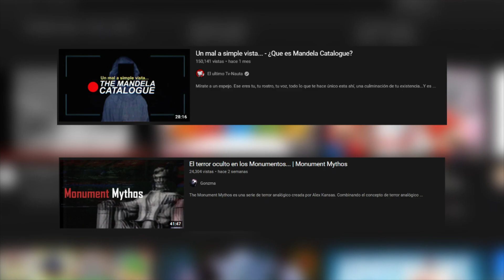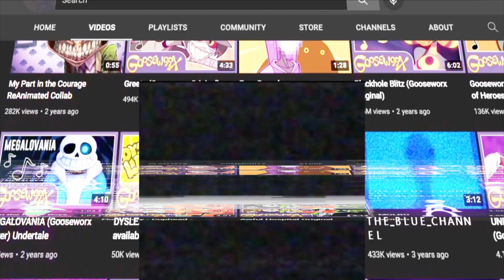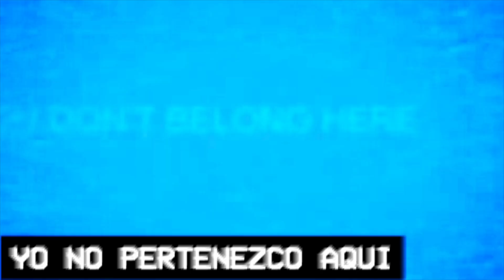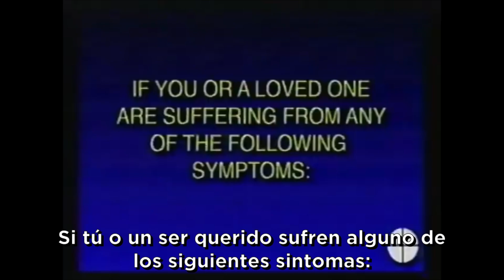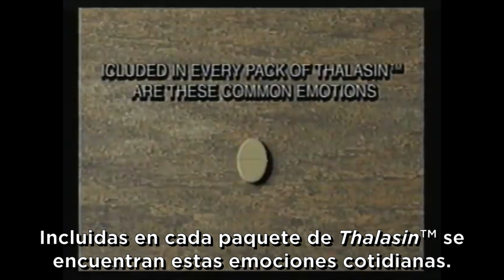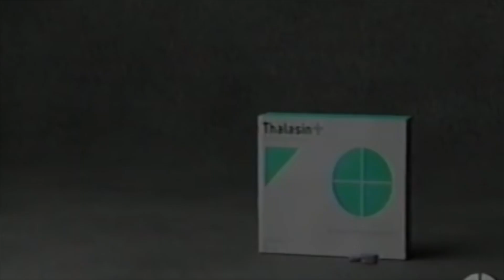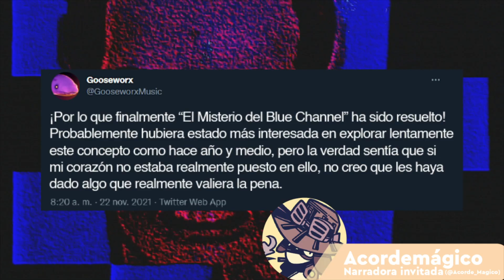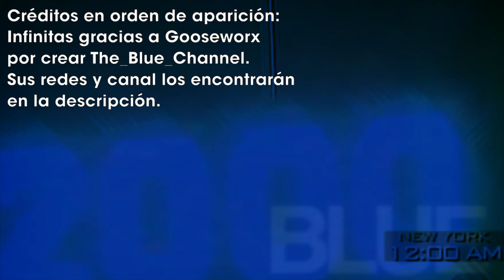¿Qué oculta The_Blue_Channel? | Algo mas allá de lo humano (con @Tv-Nauta )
En 2018, una extraña serie de videos surgió en YouTube, donde a través de 3 años vimos varias Interrupciones de TV con mensajes ocultos, terminando en un comercial demasiado perturbador.

Narradores Invitados y Colaboradores.

Capítulos:
Intro con El ultimo Tv-Nauta: 0:00
¿The_Blue_Channel?: 1:27
DEEP_BLUE:  3:40
Algo AZUL se aproxima: 6:11
Thalasin:  6:49
Análisis: 11:11
¿Qué pasó con The_Blue_Channel?: 13:01
FINAL SECRETO ???: 15:17